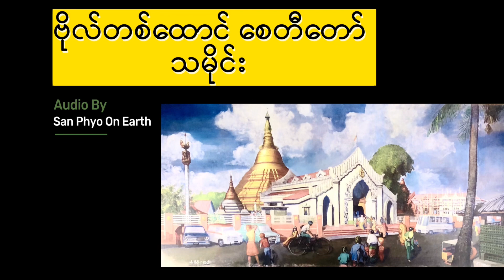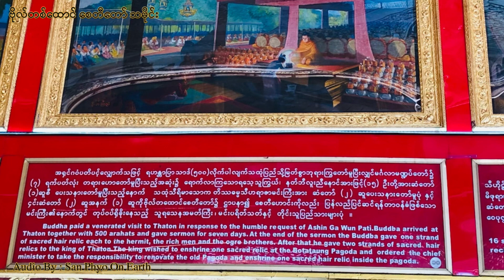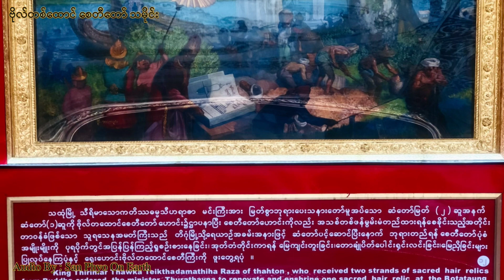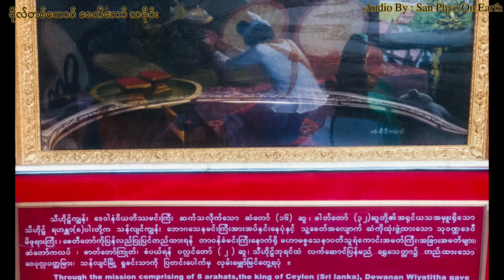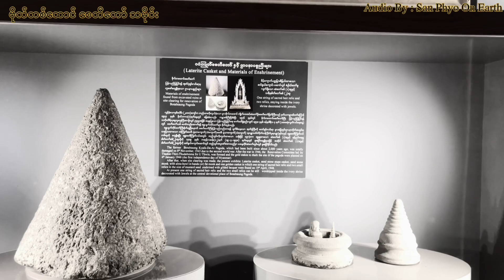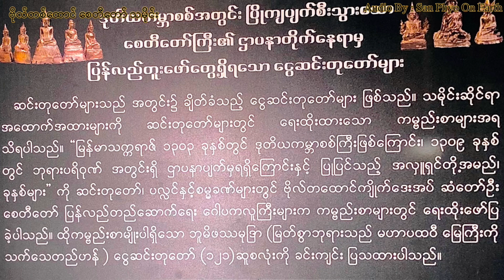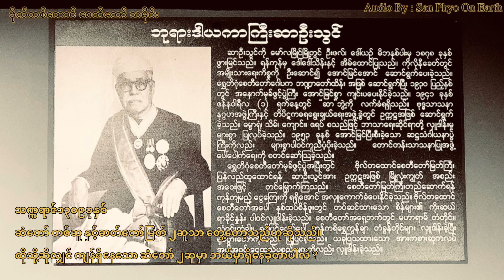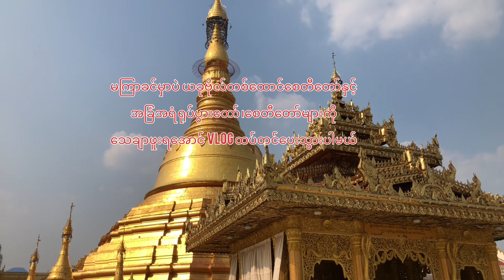ဗိုလ်တစ်ထောင်စေတီတော်သမိုင်း | The History of Ancient Botataung Pagoda in Yangon, Myanmar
ရှေးဟောင်းသမိုင်းဝင် ဆံတော်ရှင် ဗိုလ်တစ်တောင်စေတီတော် (သို့)ကျိုက်​ဒေးအပ် စေတီတော် (သို့) ကျိုက်မွန်တာထော် စေတီတော် (သို့)  (သို့)ကျိုက်ပါစေတီတော်

The History of Ancient Botataung Pagoda (or) Botahtaung Santawoo Pagoda (or) Kyaik De at Pagoda (or) Kyaik Par Pagoda (or) Kyaik Mon Tar Htaw Pagoda

The former Botahtaung Kyaik-De-At Pagoda, which had been built since about 2,000 years ago, was totally damaged on 8th November, 1943 due to the second world war. After the war in 1946, the Renovation Committee led by Thadoe-Thiri-Thudahmma Sir U Thwin, was formed and the gold stakes to mark the site of the pagoda were planted on 44 January 1948 (the first independence day of Myanmar).
After that, when site clearing was made, the present exhibits: Laterite casket, sand stone stupa casket, sand stone monk with alms-bowl in hands (or) fat monk and one golden casket in which one string of sacred hair relic and two small relics in the size of mustard seed enshrined with gilded lacquer were found on 19 April, 1948.
At present one string of sacred hair relic and the two small relics can be still worshipped inside the ivory shrine decorated with Jewels at the central devotional place of Botahtaung Pagoda.